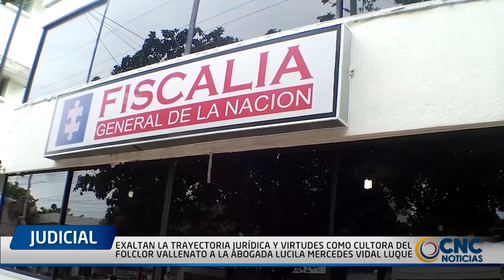EXALTAN LA TRAYECTORIA JURÍDICA Y VIRTUDES COMO CULTORA DEL FOLCLOR VALLENATO A LA ABOGADA LUCILA ME